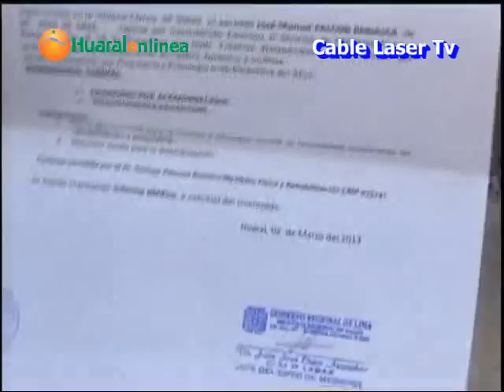Popular "Manuelito" clama ayuda a su padre por encontrarse delicado de salud.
Manuelito clama ayuda a su padre por encontrarse delicado de salud.